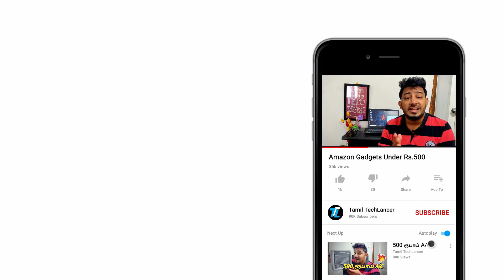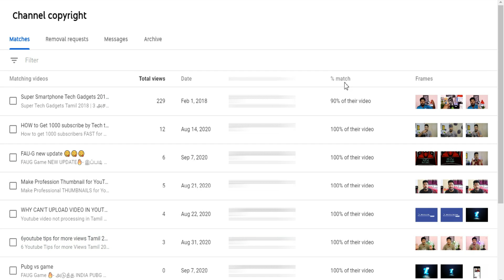⚠️ How to find if your VIDEO IS COPYRIGHTED in Tamil | Tamil TechLancer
How to find if your VIDEO IS COPYRIGHTED in Tamil. How to find if anyone is using your video in any channel and give them copyrights. Watch the video fully and share the video.